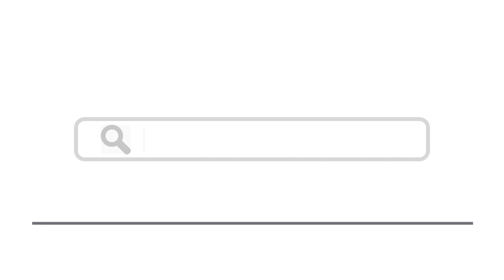Top 15 Places To Visit In Tanzania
Here are top 15 places to visit in Tanzania
2. Mount Kilimanjaro National Park